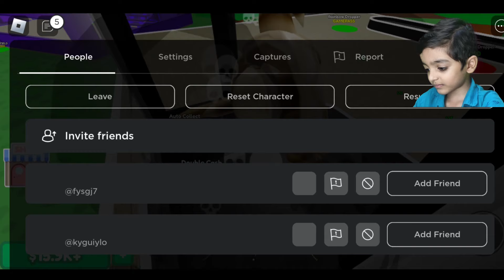Unbelievable : Ultimate God Tycoon Player : A 5-Year-Old Kid!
Hey there, everyone! I'm Shrav Gamer, a 5-year-old gaming enthusiast and YouTuber. I play a variety of games.

I'm passionate about exploring new challenges and strategies in gaming, and I love sharing my gaming journey with you all. My goal is not just to entertain but also to inspire and build a supportive gaming community.

Let's level up together and create some epic gaming memories!

Thanks a bunch, and I'll see you in the gaming world!